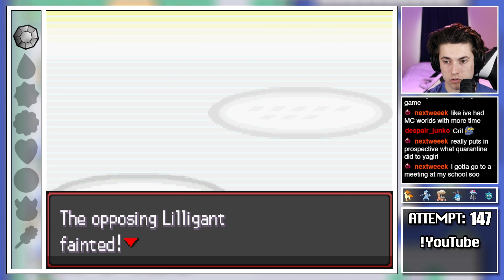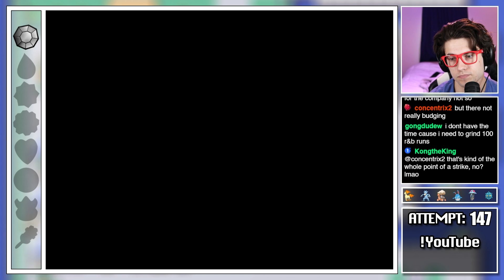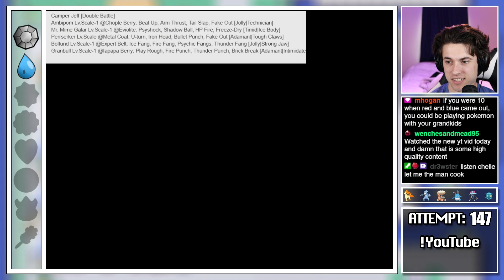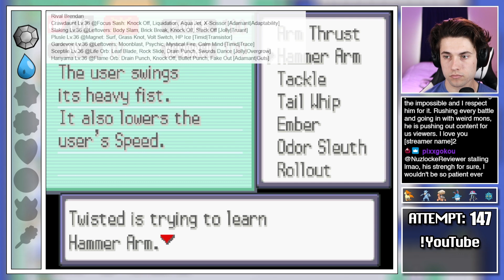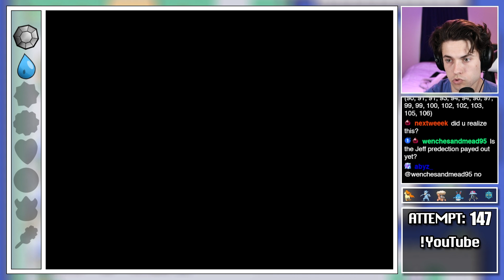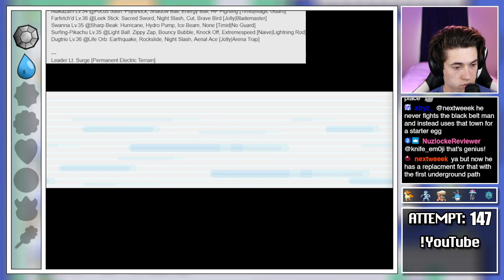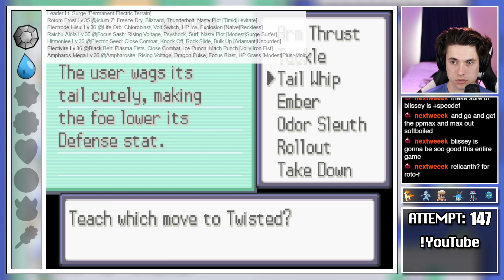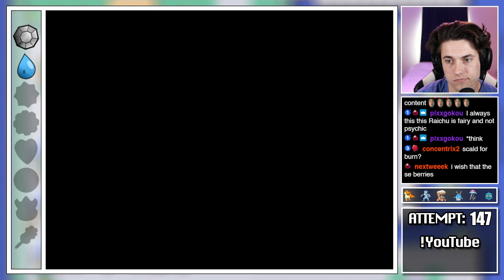The Gang Begins To Test Their 'Infinite Mental' (Rad Red 3.1 Hardcore Mode)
no matter the loss we keep on going

Originally Streamed on May 2nd 2023

I hope you guys enjoy this run!!